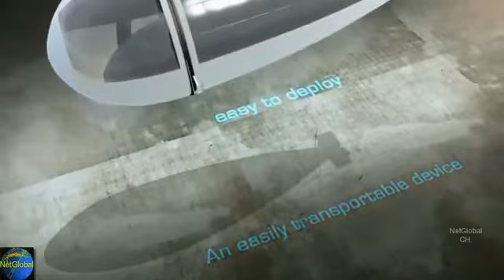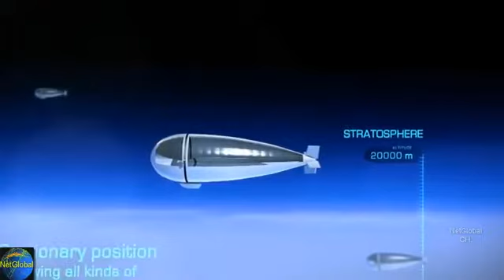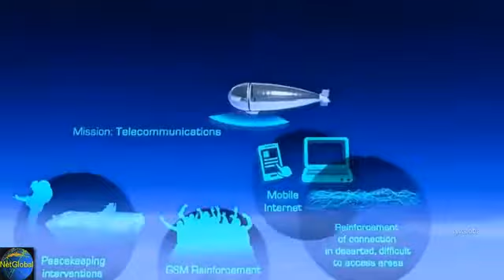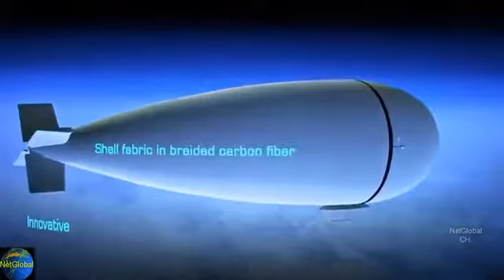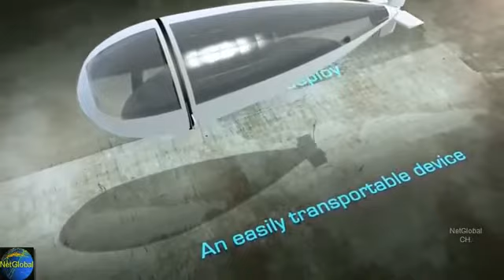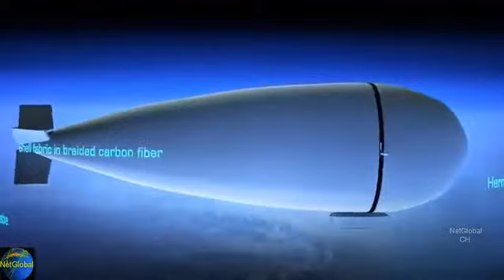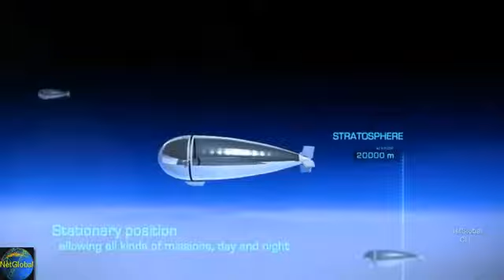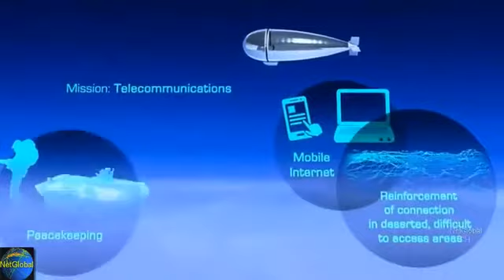프랑스가 만든 극초고도 무인비행체 France To Build Extreme High Altitude UAV Aircraft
Video Credit(출처): ThalesAlenia (France) [아래 참고] 시청자가 뽑은 상위 50, 최다 조회수 인기 동영상 리스트 대한민국 공군 KF-16 공중급유 편대비행 데모.

서울 국제 항공우주 및 방위산업 전시회(ADEX 2017)가 지난 17일부터 22일까지 6일간 서울공항에서 열렸다. 이번 서울 아덱스는 세계 최고의 스텔스전투.

Video Credit(출처): DCNS (France) [아래 참고] 시청자가 뽑은 상위 50, 최다 조회수 인기 동영상 리스트 대한민국 공군 KF-16 공중급유 편대비행 데모 ROK.